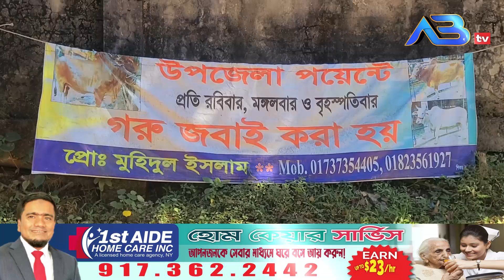বিয়ানীবাজার উপজেলা পয়েন্টে বৃহস্পতিবার জ*বা*ই হবে ১৪ মন ওজনের ষাঁড় সুলতান রাজা